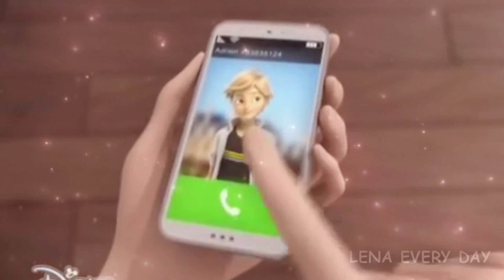Леди Баг и Супер Кот клип "Влюблена в МДК"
Информация :

Идея - Elisi fri

Песня Клава Кока "Влюблена в МДК"